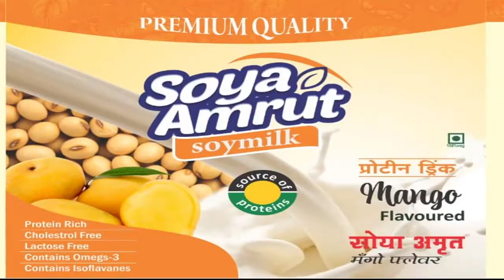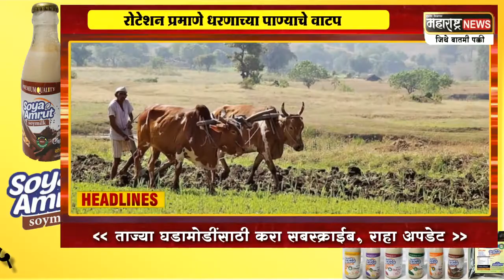6 March 2021 | Top 20 | दिवसभरातील महत्वाच्या घडामोडी